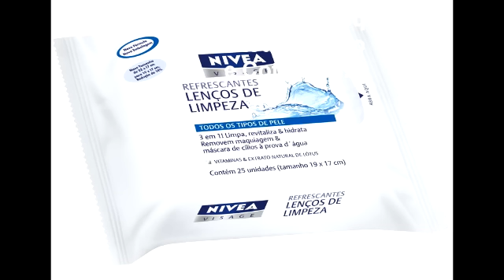Necessaire de Cabelo e Maquiagem. O que levar???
Veja fotos, dicas e muito mais no próprio post!!! Cada menina é uma menina e tem o seu gosto!! Então corre lá para ler com mais calma e ter também a sua opinião!!!

Meus utensílios de Maquiagem são:
1. Paint Stick Kryolan NB e 5W
2. Pó Prestige Soft Spice
3. Blush Prestige Sunkissed
4.Revlon ColorStay 030 Sunkiss Radieux e
5.Mirian Dor 01
6. Paleta Sigma Bare
7. Sombra com Glitter sem marca
8. Gloss MAC Mulher Maravilha Wonder Woman e Secret Identity
9. Batom Tracta Lip Color Insolence na cor rosa
10. Máscaras Maybelline Colossal
11. Mácara Falsies
12. Pinça
13. Lápis de Sobrancelha Yes Cosmetics
14. Algodão
15. Cotonete
16. Nívea Bifásico
17. Lencinhos Nívea
18. Delineador Prestige

Meus utensílios de Cabelo são:
1. Secador Arno
2. Chapinha Arno
3. Babyliss Taiff
4. Spray John Frieda Luxurious Volume all-out hold
5. Luminous Color Glaze - John Frieda
6. Pente Fino
7. Escova para Pentear
8. Escova para modelar
9. Grampos
10. Elásticos de Dinheiro
11. Elásticos de Cabelo
12. Shampoo Seda Amarelo
13. Shampoo Moroccanoil
14. Condicionador Pantene
15. Óleo Moroccanoil